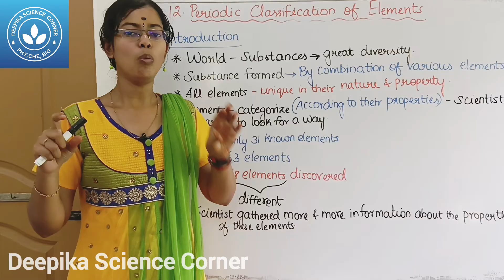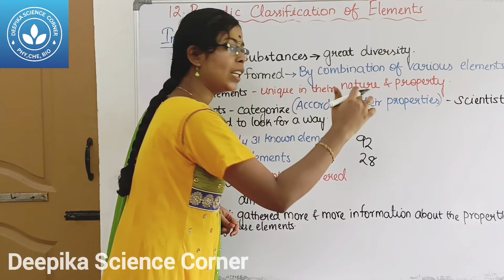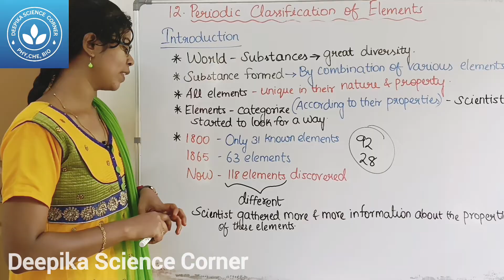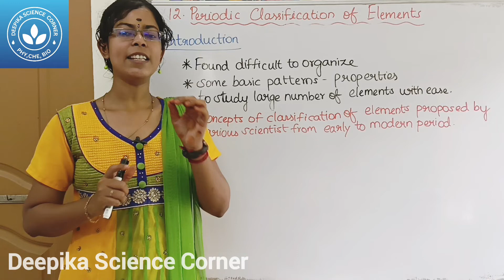Introduction| Class 9 Science Term 1 Unit 12 Periodic Classification of Elements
In this video... there is a correction.. I have said artificial elements is 28 sorry that is 26..

Natural elements 92 + Artificial elements 26 = Total elements 118